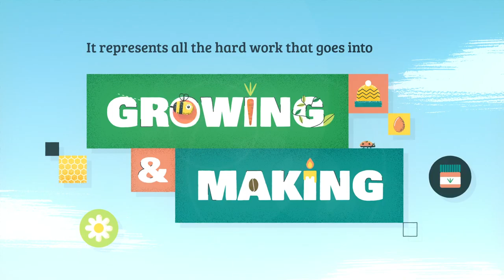Why choose organic? What the Soil Association organic symbol really means.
Organic farming supports more wildlife, nourishes our soils, helps the climate and more - so when you pick products with an organic logo, you can guarantee that the hard work has been done.

Learn more about the purposes of organic farming and what goes into achieving an organic label, and start on your journey to an organic lifestyle to help secure a more sustainable future